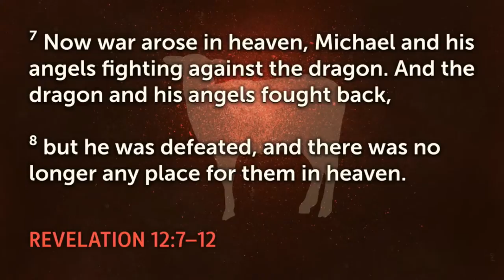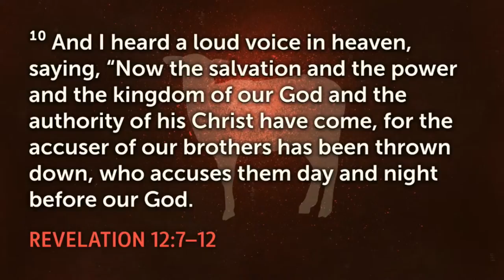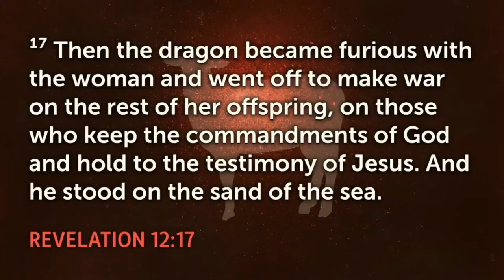Be Overcomers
Sermon Text: Revelation 12:7-12, 17
Sermon by Pastor Chris Warren